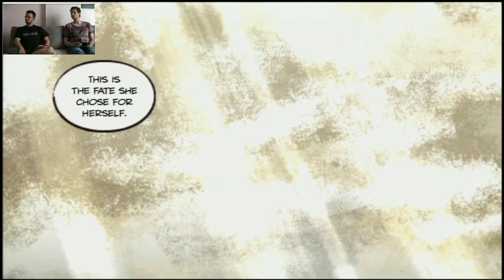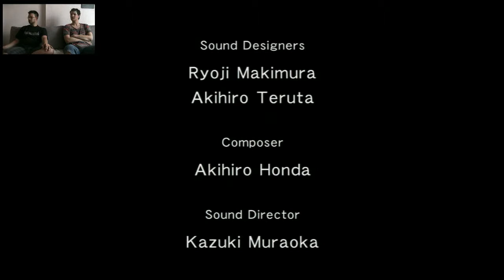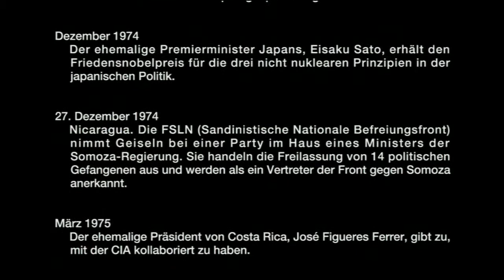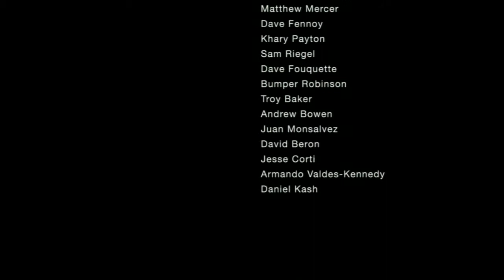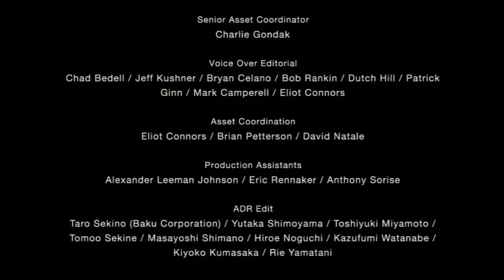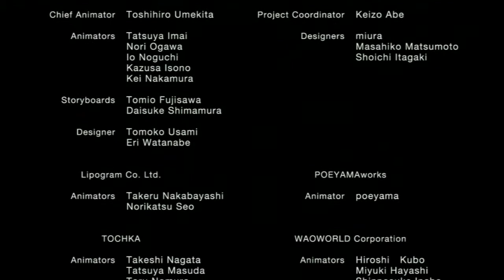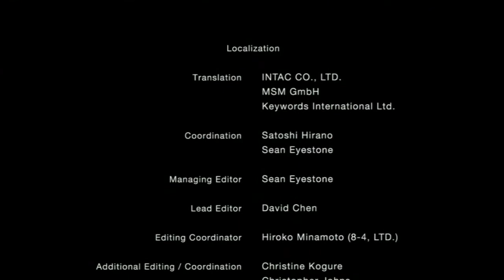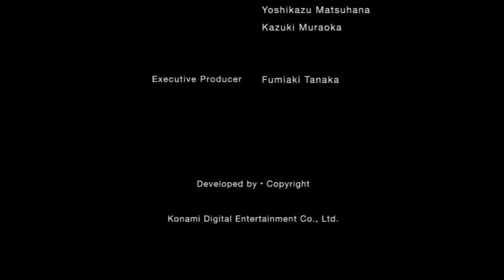Let's Play Metal Gear Solid: Peace Walker [Part 18 Teil 1] (Play@Home)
Peace Walker! Teil 3! Der dritte und letzte Kampf gegen den Peace Walker folgt in diesem Video! Und damit ist das Spiel... noch nicht zu Ende! Kapitel 5 folgt sogleich, aber wie der Abläuft seht ihr im Video ;)

Viel Spaß!